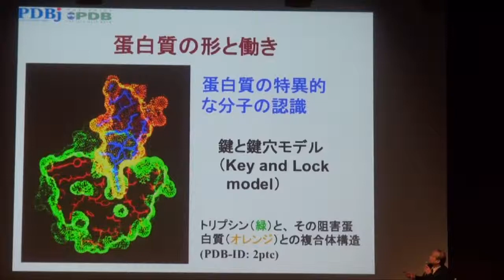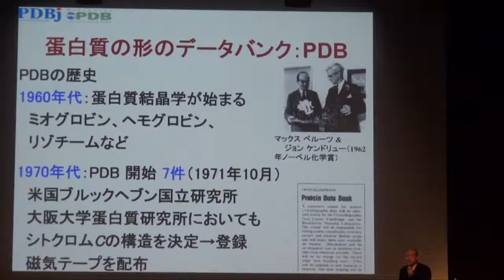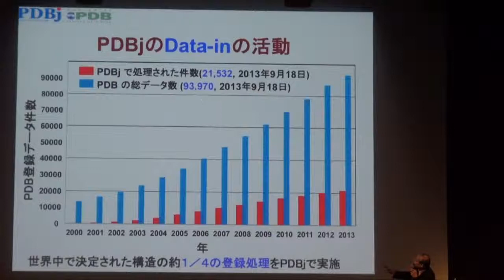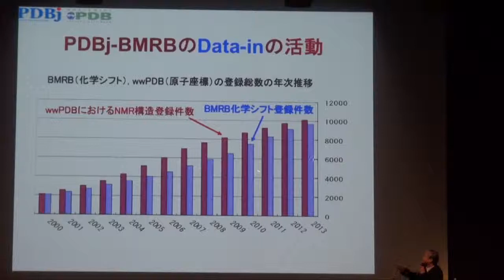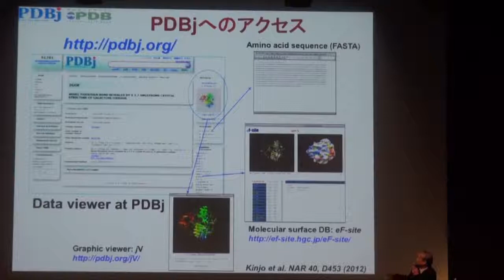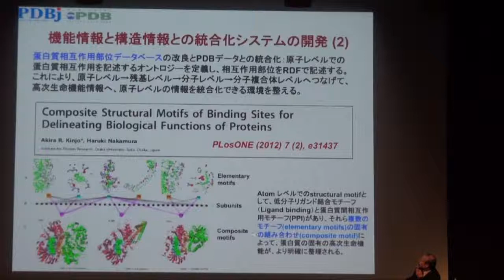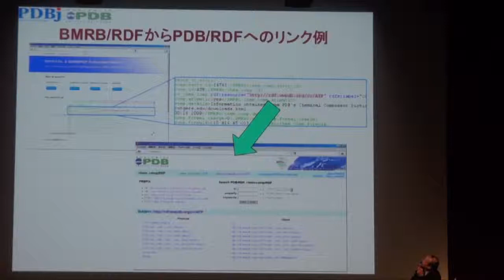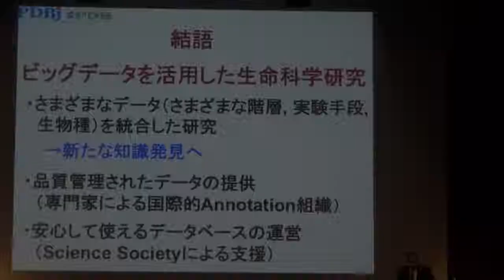PDBjとwwPDBにおける蛋白質構造データ統合化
本日の統合TVは、2013年10月4、5日に開催されたトーゴーの日シンポジウム2013から、大阪大学 蛋白質研究所附属蛋白質解析先端研究センター 、大阪大学 理事補佐 中村 春木 教授 による「PDBjとwwPDBにおける蛋白質構造データ統合化」をお送りします。約28分です。